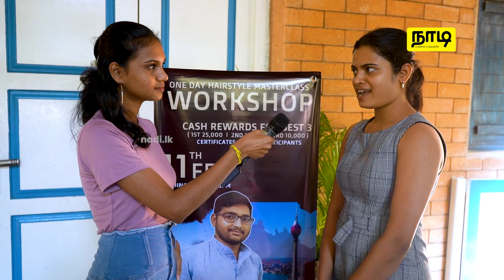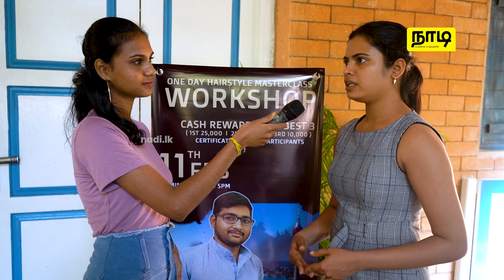Cinematic Hairstyle | BMICH - Colombo | Cinematic Hairstyle workshop BMICH - Colombo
Firstlook production & Events  &  உடன் இணைந்து Ravana Events  வழங்கும் Cinematic Hairstyle workshop
2023 February மாதம்11ம் திகதி  BMICH - Colombo  இல் காலை 9 மணி முதல் மாலை 5 மணி வரை நடைபெற்றது.

Cinematic Hairstyle ​​ஒரு நாள்  workshop இல்  தியரி மற்றும் பிராக்டிகல் Cinematic Hair டிசைன் ஆகிய இரண்டையும் நடத்திய  இந்த நிகழ்வில் அனுபவம் வாய்ந்த இரண்டு சினிமா இந்திய சிகை அலங்காரக் கலைஞர்கள் மற்றும் பல மாணவர்கள் பங்கேற்றனர்!

அன்றைய தினம் நடைபெற்ற தருணங்களை இந்த காணொளியில் காணுங்கள்!

வாழ்க்கை வாழ்வதற்கே!